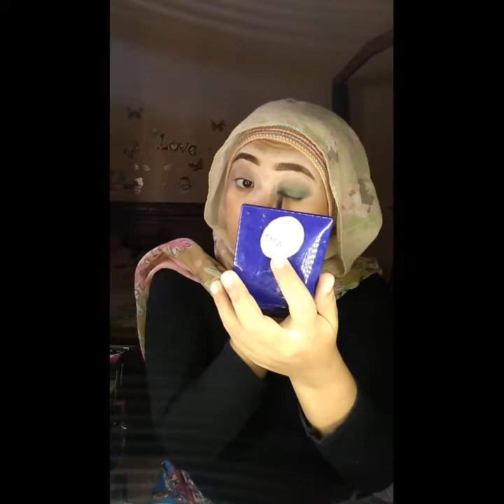Disney's Tinker Bell MAKEUP TUTORIAL With HIJAB I TUTORIAL MAKEUP TINKER BELL I By Vapinka Makeup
halo ! Tutorial Makeup Vapinka kali ini Aku buat video dan review tentang TUTORIAL AMKEUP ALA TINKER BELL

UPDATE :
yang aku pakai di video ini adalah
1. Davis Eye Brow Pensil Alis
2. Mirabella eye shadow pallete
3. Inez Blushon
4. Purbasari Hi Matte Lip Cream shade 01 (Vinca)
5. Make Over Silky Smooth Translucent Powder shade 02
6. Eye Liner The Collosal Maybelline